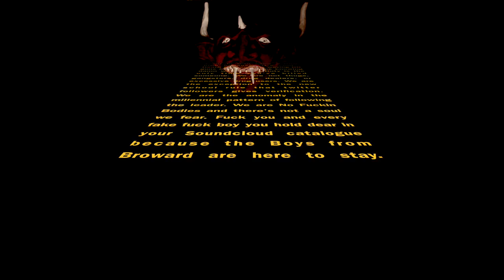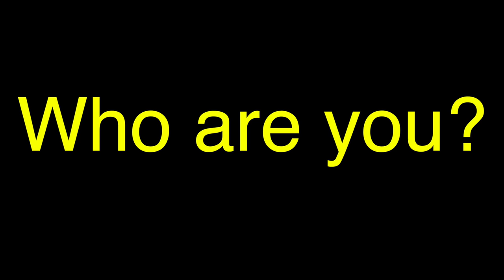NOBODIES "METEOR" OFFICIAL MUSIC VIDEO (Blackhouse Records)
"Meteor", official music video from NOBODIES "S/T" debut full length record from Blackhouse Records.  Official release date:  12/2/2016.

Directed by MTFR and JAHRAH.  Produced by NOBODIES.

HEADLINE:

Nobodies release LP album 'Nobodies'

SUMMARY:

The hip hop duo from Florida known as Nobodies have released their self-titled full-length record, “Nobodies.”

PRESS RELEASE:

The hip hop duo from Florida known as Nobodies have released their self-titled full-length record, “Nobodies.” The album contains nine original tracks for a total listening time of half an hour. It has been proudly published on the Blackhouse Records independent music label without the direction or support of the corporate music industry. Intelligent, iconoclastic, and aggressively shouting down the ills of modern society, “Nobodies” by Nobodies is a rap record fans of hip hop from every walk can get behind.

The official music video for the record's popular single, “Zero Tolerance/Inaction,” is An official video for its opening track, “Hermes Trismegistus,” has also been made available for listening and viewing online.

Asked to cite some main influences, Florida's Nobodies say their music is for “fans of Denzel Curry, Vince Staples, Awful Records, Miami, punk rock, trap, and hip hop.” Their sound is a mixture of contemporary dirty south and New York styles, with artistic principles drawn from social activism and subcultures such as the punk movement and late 19th-century occultism. The result is a smart, heavy-hitting collection of songs that recalls acts like Dead Prez and the Disposable Heroes of Hiphoprisy.

Speaking of the themes of their new record, Nobodies write, “Nobodies are about bringing home the idea that we are all here to serve a greater purpose than to cycle through the mundane day-to-day tasks, and that we should all embrace our greatness. Music that pushes boundaries, in a sonic sense, as well as lyrically, and spreading the message to masses to do the same.”

Nobodies are a duo comprised of longtime pals MTFR (Matt the F'n Rapper) and Jah (usually stylized 'JAH'). They have distinguished themselves in rap circles by eschewing the shameless self-aggrandizing and ostentation practiced by many hip hop artists today, choosing instead to “be prolific and release nothing but precedent-setting, groundbreaking new material.”

Music videos by Nobodies have been directed by the recent underground favorite, FXRBES.

Blackhouse Records have described Nobodies saying, “This addition to the Blackhouse Records lineup is unlike anything we have ever taken on in 15 years of operation. In this partnership, the future will see not only an upcoming full length by NOBODIES, but also solo releases from MTFR and JAH separately. We couldn't be more elated to have these guys aboard and absolutely cannot wait to present to you what they have coming your way.”

“Nobodies” by Nobodies is available online worldwide from Blackhouse Records at over 700 quality digital music stores now. Get in early, rap fans. Very early.